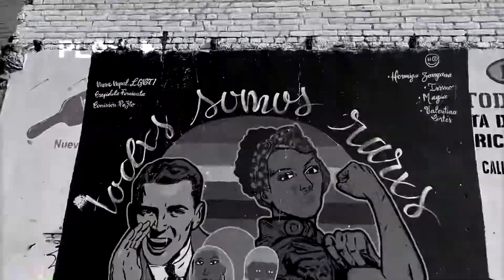AJ Loopy x Dominiak - Black & White [Official Music Video]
Filmed in Cali y Pasto, Colombia

In Pasto, they have been celebrating el Carnaval de Negros y Blancos since 2009 (The celebration of blacks & whites).This is the largest carnival celebration throughout all of South Colombia and truly one of the most powerful things I’ve attended. Hundreds of thousands of people coming together to celebrate one another, differences and similarities of all kinds. This was only a few months before the riots in America when we were in Pasto. All together in perfect chaotic harmony, we‘re blessed to have celebrated with the beautiful people of Colombia💕

Stream/Download "Black & White” on all platforms SOON

Search for AJ Loopy and Dominiak all platforms :)